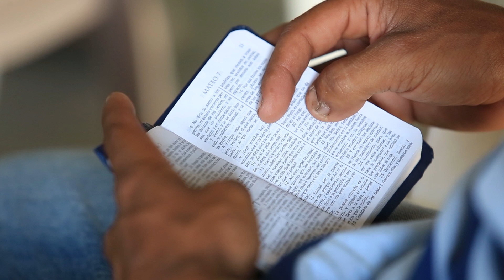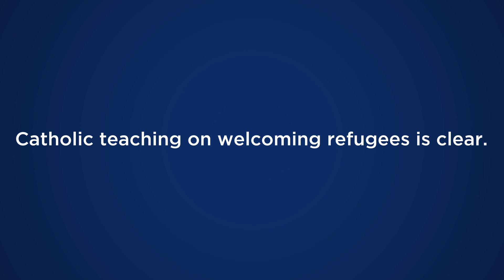Catholic Teaching on Welcoming Refugees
Catholic leaders, including Cardinal Peter Turkson and Archbishop José Gomez, reflect on Church teaching related to welcoming refugees.